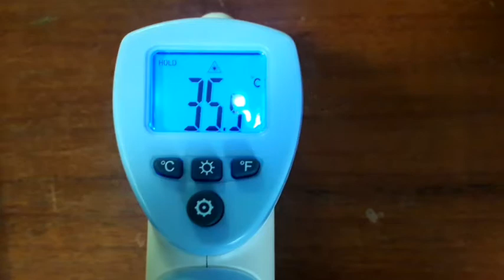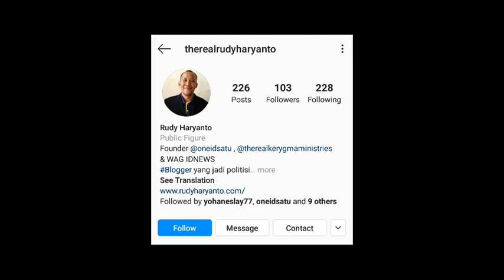Momen momen berkesan dalam Ibadah Umum 1 tanggal 20 September 2020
Video ini berisi rekaman momen-momen berkesan dalam Ibadah Umum 1 yang diselenggarakan pada hari Minggu tanggal 20 September 2020 di Gereja Sidang Jemaat Allah (GSJA) Mangga Dua